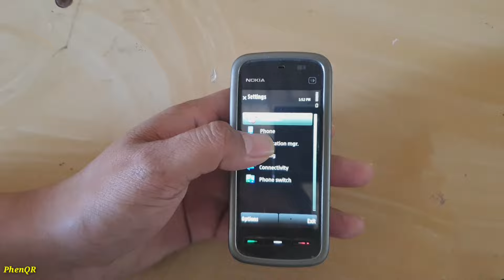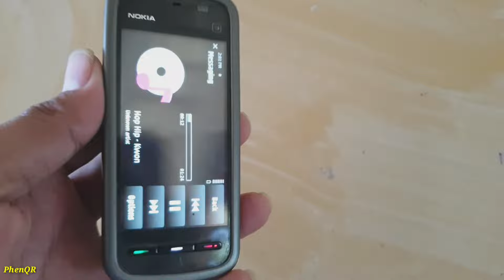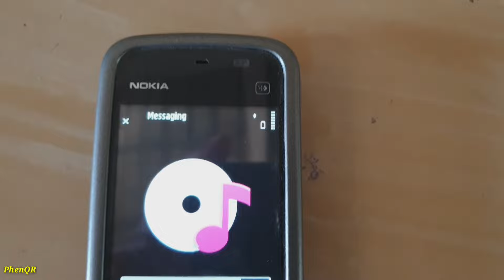Nokia 5233 with S pen | What it can do in 2024 ?